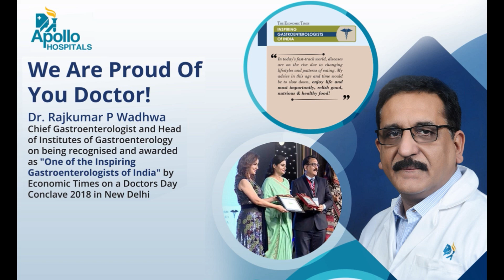Did you know what is Liver Cirrhosis ? Pancreatic Diseases ? & IBD ?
"ONE OF THE INSPIRING GASTROENTEROLOGISTS OF INDIA” A national award awarded to Dr. Rajkumar P. Wadhwa in New Delhi recently – A practicing doctor for the past 23 years, his strive for innovation has led to “Overtube assisted Direct Per Oral Cholangioscopy” and “Brachytherapy for Hilar Cholangiocarcinoma”. He has an experience of performing more than 1,00,000 diagnostic and therapeutic upper gastrointestinal endoscopies and over 25,000 colonoscopies.
He is also the first doctor to perform Per Oral Endoscopic Myotomy in Karnataka.